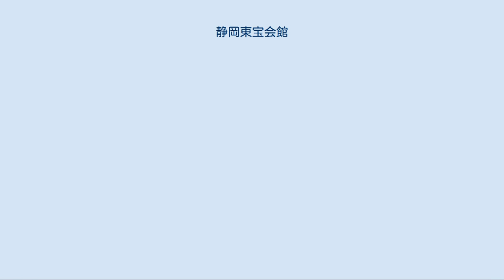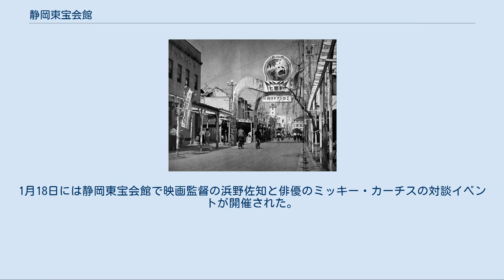静岡東宝会館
静岡東宝会館（しずおかとうほうかいかん）は、静岡県静岡市葵区七間町12にある映画館。
 6階建てのビルに5スクリーンを有する。
運営は日映株式会社であり、1983（昭和58年）12月17日に開館した。
七間町は「映画館の町」として知られ、かつては10館以上の映画館が軒を連ねていたが、静活株式会社が運営する映画館がそろって閉館した2011年（平成23年）からは静岡東宝会館が唯一の映画館である。
「CINE7」という愛称は所在地の七間町に由来する。
日映と東宝株式会社に資本関係はない。
 七間町のシンボルだった「地球ネオン」 七間町は静岡市において演劇や映画などの娯楽の街として発展し、静岡市で初めて活動写真（映画）が上映された若竹座や、静岡市で初の常設映画館であるパテー館も七間町にあった。
1940年（昭和15年）1月15日の静岡大火や1945年（昭和20年）6月の静岡大空襲では七間町も大きな被害を受けたが、戦後の七間町は再び映画館が立ち並ぶ町となった。
 静岡市で映画館業を営む日映株式会社は、1955年（昭和30年）に「映画館の町」七間町に静岡東宝劇場と静岡東映劇場を開館させた。
1960年（昭和35年）の静岡市で日映が運営していた映画館には静岡東宝劇場、静岡第二東映劇場、第一劇場の3館があった。
静活株式会社が運営する静岡オリオン座などの映画館もあわせると、最盛期の七間町には10館以上の映画館が軒を連ねていた。
 静岡市街地における静岡東宝会館の所在地 1階の券売窓口 日映によって1983年（昭和58年）12月17日に静岡東宝会館が開館した。
初上映作品は『キャノンボール2』。
開館当初の静岡東宝会館には静岡東宝、東宝プラザ、東宝スカラ座の3スクリーンがあり、それぞれが300席以上を有していた。
東宝がアイドル映画を多数製作していたころには、たのきんトリオや光GENJIが静岡東宝会館で舞台挨拶を行い、観客が長蛇の列を作ったこともある。
 1990年（平成2年）時点でも静岡東宝、静岡東宝プラザ、静岡東宝スカラ座の3スクリーンだったが、その後地下1階にヴェルデ東宝という名称のミニシアターを開館させて4スクリーン体制となり、2000年（平成12年）時点では静岡東宝、静岡東宝プラザ、静岡東宝スカラ座、静岡ヴェルデ東宝の4スクリーンだった。
俳優の加藤諒（静岡市葵区出身）は小学生時代から東宝会館で『学校の怪談』（1997年）や『トイ・ストーリー2』（2000年）『102』（2001年）『世界の中心で、愛をさけぶ』（2004年）などを観ていたという。
 2010年（平成22年）頃には日映の社内で大規模ホールの将来性を疑問視する意見が出たことから、2011年（平成23年）2月5日には4スクリーンを6スクリーンとしてリニューアル開館した。
6階の静岡東宝スカラ座をCINE4とCINE5の2スクリーンに分割し、4階・5階の静岡東宝プラザをCINE2とCINE3の2スクリーンに分割している。
もっとも小規模なCINE3は（東宝プラザの２階席）縦4列（横12-14列）計52席という小ささであるが、スクリーンとの距離が近いことで視界全体に画面が広がると好評である。
その後地下1階のCINE6を閉館させ、今日の5スクリーン体制となった。
 静岡で初めて上映された『マイヤーリング』 2000年代には同一施設に多数のスクリーンを持つシネマコンプレックス（シネコン）が日本各地に広がりを見せ、七間町で4館9スクリーンを運営する静活も、七間町の映画館街というスタイルから、それらを集約してシネコン化を図った。
これにより、2011年（平成23年）10月2日には静岡オリオン座など静活が運営する4館9スクリーンが一斉に閉館し、3日後の10月5日にオープンの新静岡セノバに10スクリーンを有するシネコンシネシティザートに移行した。
この一斉閉館によって、七間町の映画館は静岡東宝会館のみとなった。
なお、静岡駅付近の静岡市街のスクリーンの他の変化としては2003年に、静岡シネ・ギャラリー（御幸町）が開館している。
 2013年（平成25年）は、静岡市初の常設映画館「パテー館」が1913年（大正2年）に開館してから100年ということで、静岡市映画興行協会が「静岡市映画館100周年」記念イベントを企画し、2014年（平成26年）1月には静岡東宝会館とシネシティザートで旧作名画の上映会などが開催された。
1月18日には静岡東宝会館で映画監督...